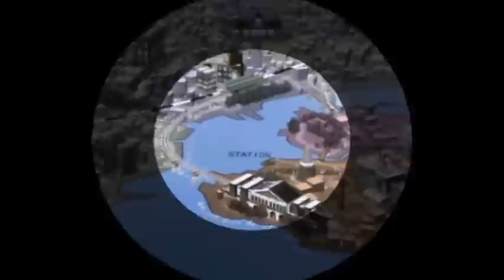Persona 3 Portable #118 - Koromaru, Tower 4, Sun 1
Koromaru joins SEES.  He uses a knife in the mouth, uses Fire and Dark skills, high evasion (126 or so LOL), and is just plain cute.
Got the Red Fountain Pen from Koromaru, which I need to activate the Sun S. Link.  Elsewhere, monk time!
Akinari is all "life sucks".